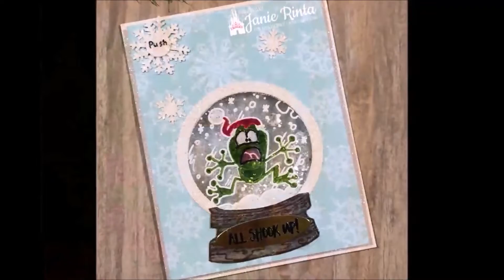A Little Christmas Card Inspiration